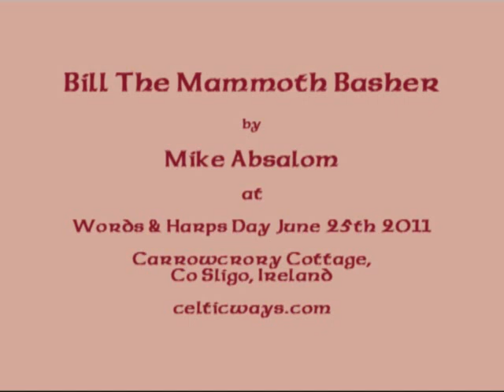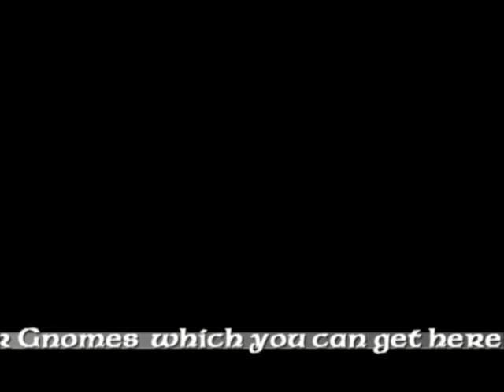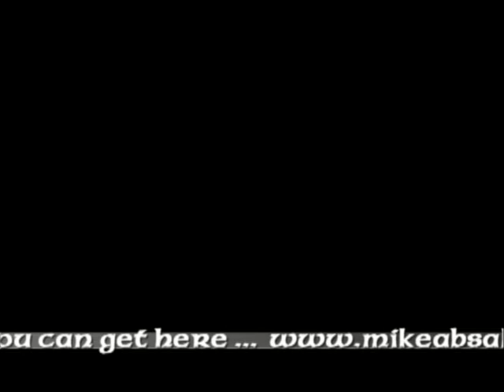Bill The Mammoth Basher - Mike Absalom at Words & Harps Day 2011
A bit more whimsy from Mike Absalom

Performed in our cottage, by the hearth, at Carrowcrory Cottage at our Words And Harps Day on June 25th 2011.

Followed by a jolly recorded version of this tale

Aslo for more info on our annual event near Ballinafad, Co. Sligo, Ireland ...